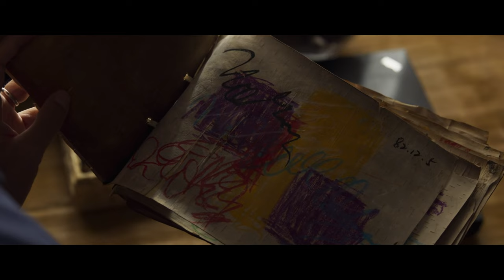[4K] Thorough reading of 'The ThreeBody Problem' 08: Ye Wenjie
08. Ye Wenjie

Though Wang logs off, he cannot stop thinking about the Chaotic Era. He reflects on a day in school, when he learned about information theory. To illustrate the concept, his professor showed the class two images: a painting called Along the River During the Qingming Festival—which was filled with many details—and a photograph of a wispy cloud in the sky. Surprisingly, the photograph contained more information because “its entropy […] exceeded the painting’s by one or two orders of magnitude.” Wang reflects that the Three Body game is the same way; though it seems simple, the game is actually quite complex.

Wang arrives at Yang Dong’s mother’s apartment complex, per his conversation with Ding Yi. He sees an old woman struggling with her groceries and guesses correctly that this is Yang’s mother. Upon offering to help her, Wang learns that Yang’s mother is in fact the scientist Ye Wenjie. Ye brings Wang up the stairs into her apartment, and he sees that she is watching several neighbors’ young children. Wang observes that Ye is a natural grandmother, and he wonders if she was sad that Yang Dong never had children…